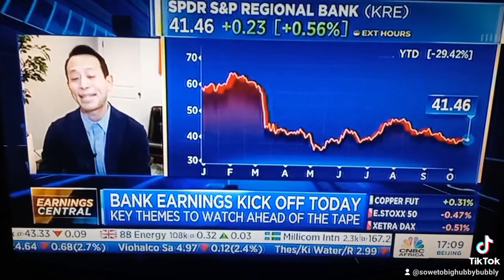15 October 2023